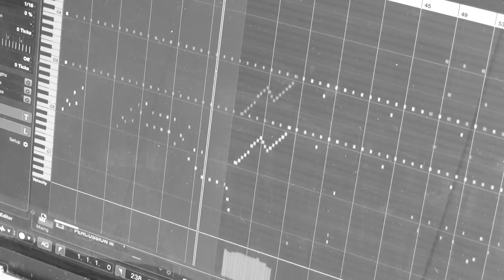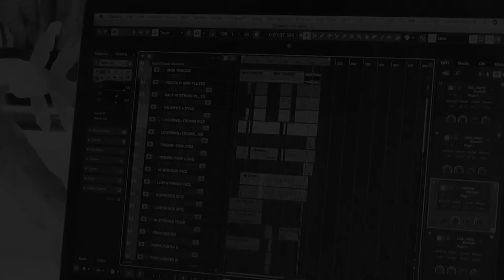The Rhino and the Crow (POORTER-2020) - Sounddesign with the Bernard Herrmann Toolkit Spitfire Audio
Another piece of music I wrote with the Bernard Herrmann Toolkit by Spitfire Audio: 'The Rhino and the Crow' ... a fictitious soundtrack for a movie or an animation film. Thank you Spitfire for your great products! :)

Interested in commissioning music from POORTER (Tom De Poorter)? I create music for film, radio, tv, advertising, games, theater and more ...

Graphics: Tom De Poorter
Bird Silhouette by freepik